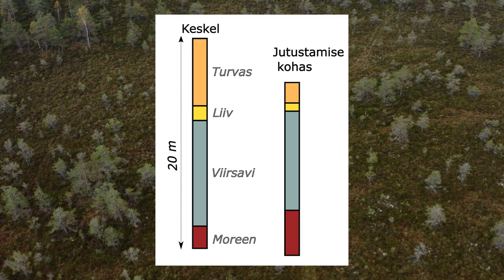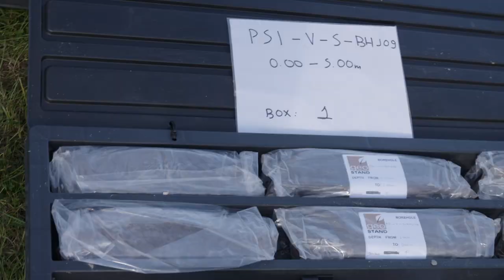Saatesari Jälg 2020 - Kuidas ületada pehme raba tugeval raudteel?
Raudtee rabasse rajamine on ulatuslike uuringute küsimus. Heidi Hanso käis sügisel rabas koos Rail Balticu arendajatega, kes otsivad parimat lahendust.

Rääma raba on Pärnu külje all saanud aastate jooksul tunda väga erinevaid inimmõjusid, kuid pakub endiselt kauneid loodusvaateid, mida tulevikus saaks ka rongiaknast nautida. Raba idaosa hakkab 40 meetri laiune raudteekoridor läbima ligikaudu 2,5-kilomeetrisel lõigul. Et olla kindel ehitatava rongitee kestvuses, tuleb aluspind aga põhjalikult läbi uurida — geoloogiliste uuringute tarvis tehakse tervel lõigul puurimisi iga 100 meetri tagant.